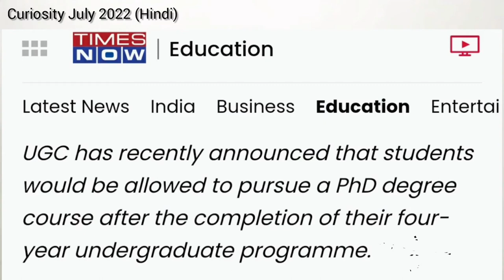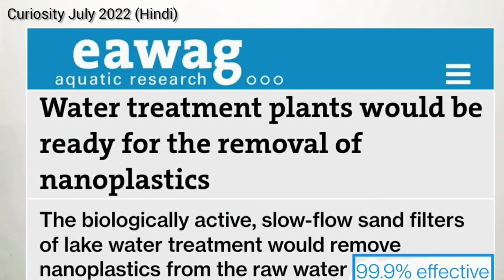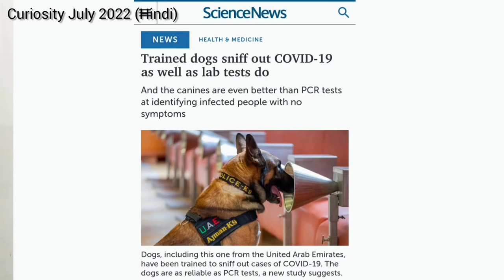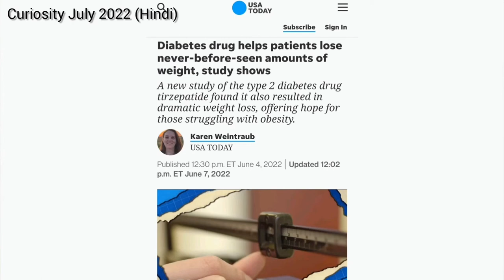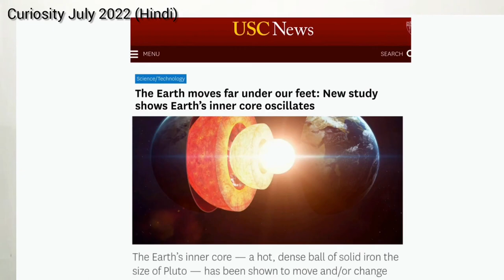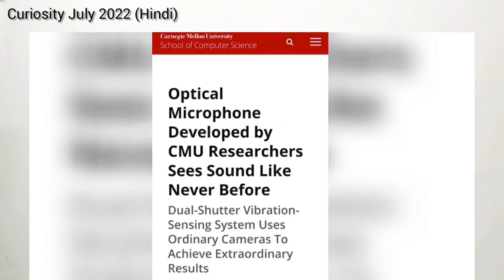Curiosity Hindi July 2022